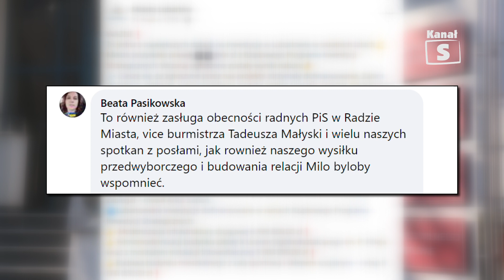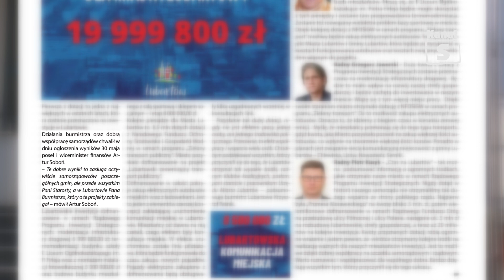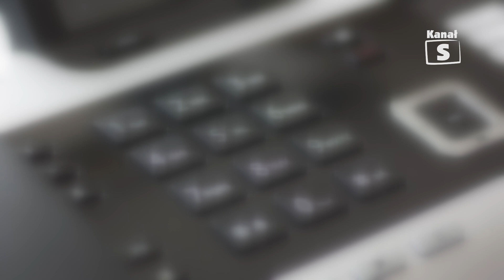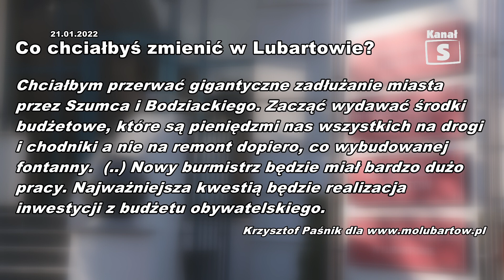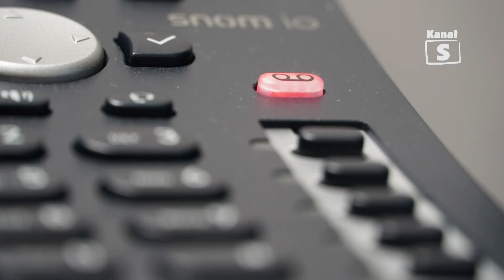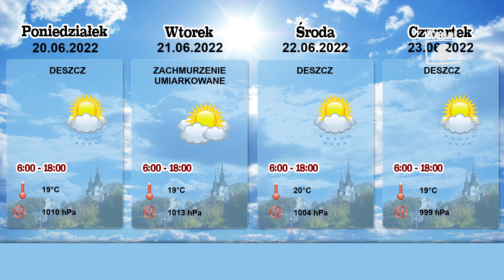Informacje - edycja 612, 17.06.2022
Lubartów otrzymał jedną z większych dotacji w ostatnich latach. Do budżetu miasta, jeżeli Lubartów zabezpieczy wkład własny może wpłynąć nawet 20 mln. zł. W chwili, kiedy gruchnęła informacja o super kasie okazało się, że wielu jest chętnych do wypinania piersi. O dużych środkach podczas wizyty w Lubartowie poinformował osobiście wiceminister Artur Soboń. Dziękował on wiceburmistrzowi Tadeuszowi Małysce, który o owe projekty zabiegał osobiście. Tymczasem czytając organ samorządowy, ktoś kto jeszcze owo pismo czyta, nie odnajdzie wzmianki o Małysce, któremu dziękował Soboń. Na tego typu publikacje zareagowali radni PiS krytykując zadziwiające ich zdaniem informacje.

Nie zamierzam nie zrealizować tych projektów, są tylko przesunięte w czasie – to wypowiedź Krzysztofa Paśnika z grudnia 2021 roku. Chodziło o inwestycje, które wybrali mieszkańcy, które powinny być zrealizowane. Okazuje się, że decyzja z grudnia może mieć bardzo daleko idące konsekwencje. O co chodzi o tym w naszym materiale.

To już na stałe wpisane wydarzenie w kalendarzu imprez organizowanych przez PMDK w Lubartowie. 13 czerwca odbyły się, już dobrze wszystkim znane, „Premierki-Przecierki”.

Nawet 10 lat pozbawienia wolności grozi trzem mieszkańcom województwa lubelskiego w wieku od 26 do 40 zamieszanym w posiadanie i dystrybucję narkotyków. Środki trafiały do powiatu lubartowskiego, puławskiego i łukowskiego i były rozprowadzane na terenach turystycznych i w rejonach szkół.

ZUS zakończył właśnie coroczną waloryzację składek emerytalnych w ZUS. Środki ubezpieczonych wzrosły łącznie o 281 mld zł. Od 12 czerwca efekty waloryzacji można sprawdzić na swoim koncie w Platformie Usług Elektronicznych ZUS.